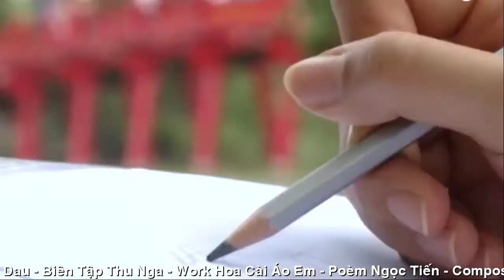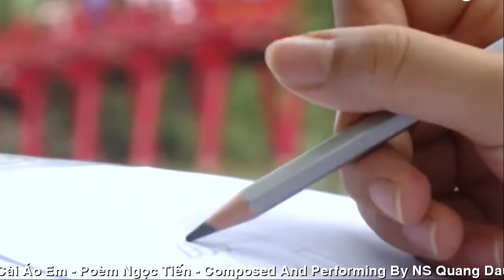[FULL HD]MÙA THU HOA CÀI ÁO EM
ĐẾN VỚI
NHÀ THƠ NGỌC TIẾN
PHỔ THƠ ĐẠI HÁT TÀO LAO
TÁC PHẨM:HOA CÀI ÁO EM
THƠ:NGỌC TIẾN

HOA CÀI ÁO EM (9)
Chiều thu
Bay bổng hồn mơ
Mến yêu ta gửi vần thơ ngọt ngào
Hồ thu
Con sóng lao xao
Hàng cây vẫy gió đón chào mùa sang .
Hương thu
Thanh khiết dịu dàng
Lứa đôi sánh bước mơ màng bên nhau
Sắc thu
Quyến rũ tươi màu
Mang bao hứa hẹn tình đầu khó phai
Hương ngâu
Quyện lẫn hương nhài
Mùa thu thật tuyệt hoa cài áo em .
        HN. 16/8/2022